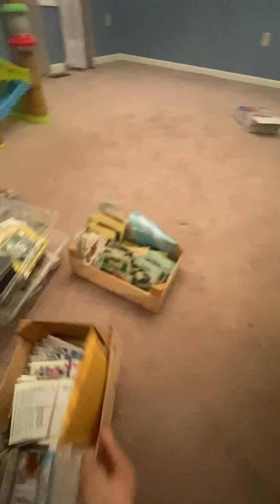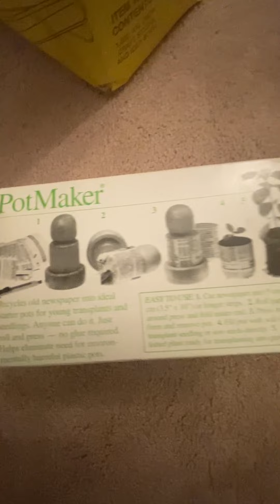Craigslist Haul for the Homestead | Unboxing Vlog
We scored quite the deal off of Craigslist this week for the homestead . Grow lights , heat mats , wooden shelf, and seeds galore!  Watch as we un-box all of these goodies 🌱🏡❤️

What’s the best deal you’ve ever scored ?